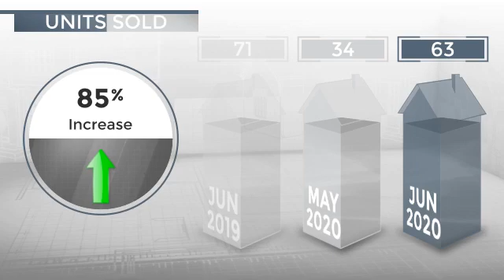San Diego, CA, 92127 - Real Estate Market Update - July 2020